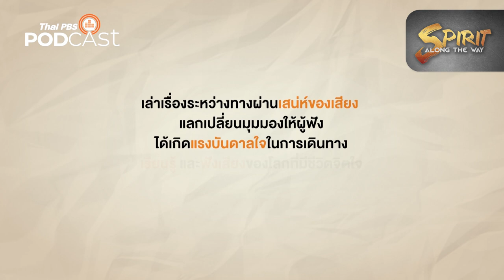[Teaser] แฮนยอ เงือกชราบนเกาะเชจู | Spirit Along the Way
รายการ Spirit Along the Way สารคดีสื่อเสียงทาง ไทยพีบีเอสพอดคาสต์ เล่าเรื่องราวชีวิตการเป็น แฮนยอ นักงมหอยหญิงสูงวัยแห่งเกาะเชจู ที่ต้องใช้ชีวิตฝ่าคลื่นลมเพื่อเลี้ยงชีพ รวมถึงบาดแผลและความน่ากลัวที่เป็นภัยซ่อนเร้น และอาชีพนี้กำลังเลือนหายไปตามกาลเวลา ติดตามได้ที่นี่ เร็ว ๆ นี้

อัปเดตตอนใหม่ทุกวันพฤหัสบดี ที่
1. เว็บไซต์
2. แอปพลิเคชัน